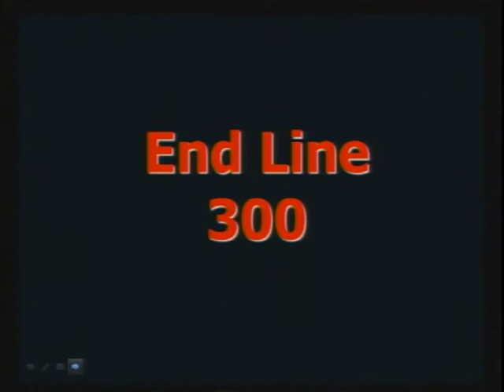c_14_sc1_69_300_forward.VOB